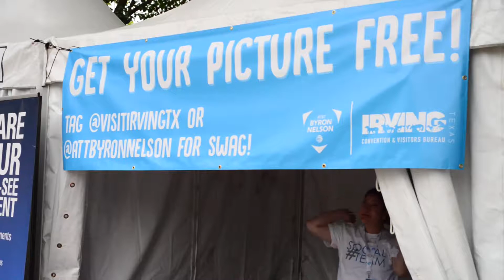AT&T Byron Nelson Fun Around The Course